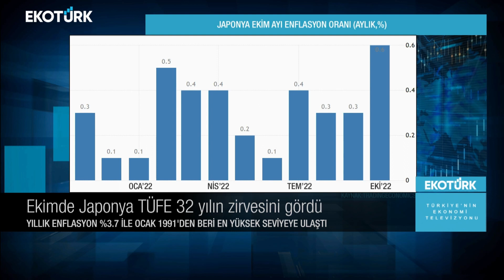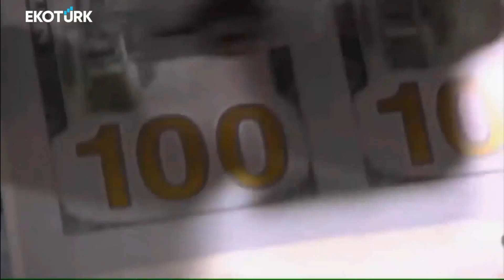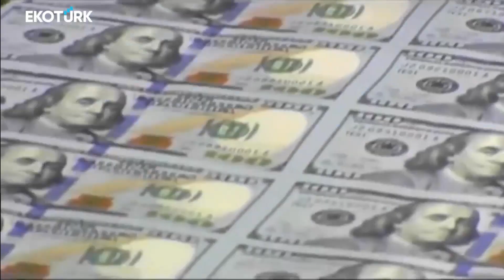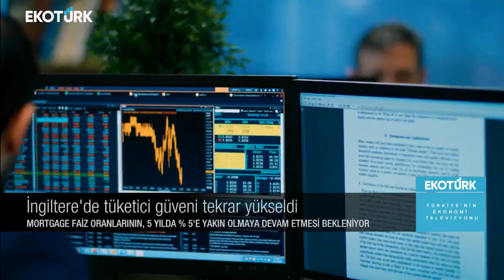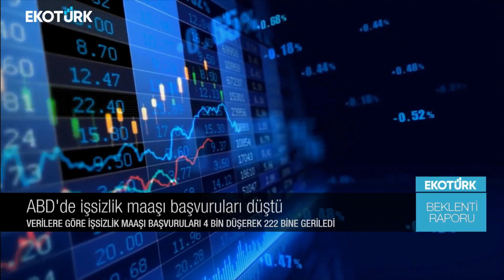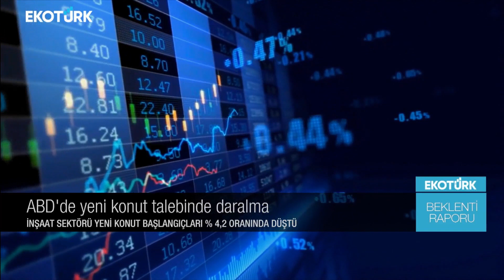Ons altın güvenli liman özelliğini koruyor mu? | Sami Altınkaya | Beklenti Raporu 21.11.2022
Beklenti Raporu'nda Sami Altınkaya'nın bugünkü konuğu; Mehmet Ali Yıldırımtürk oldu.